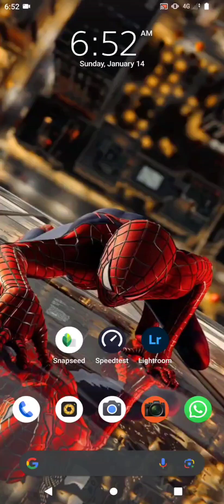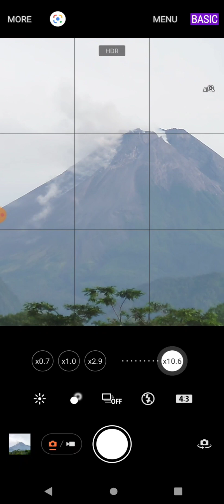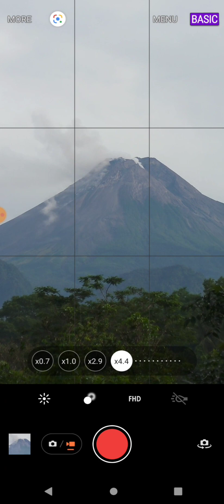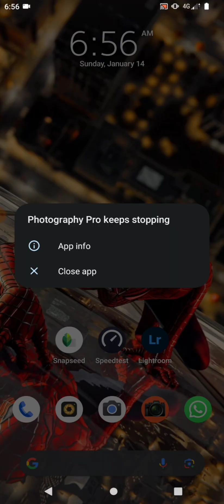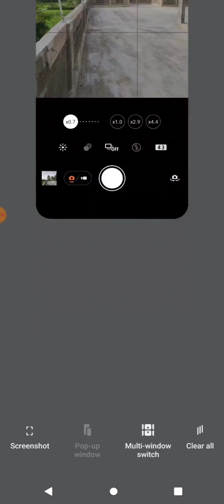Mount Merapi in Zoom Using Sony Xperia (Xperia Journey)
Gunung Merapi
Live Merapi
Live gunung Merapi